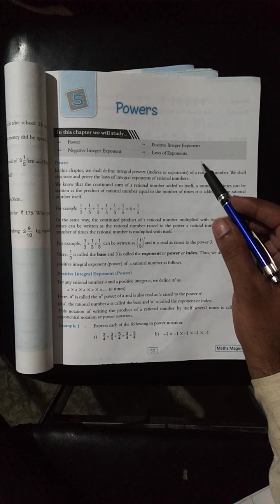class 7 sub math ch. 5.1